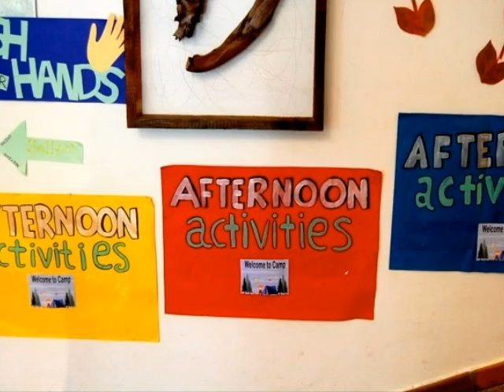Village Camps Austria on 14 July 2013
Some great pictures of the day from Village Camps - International Summer Camps - Zell am See, Austria.